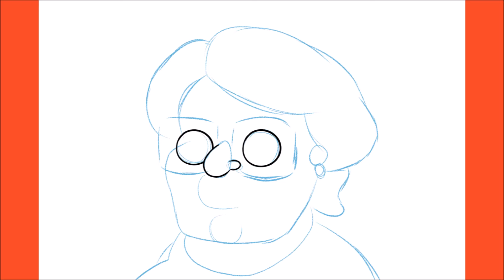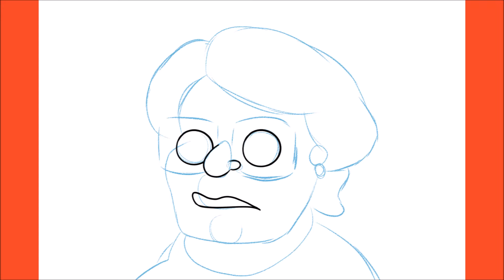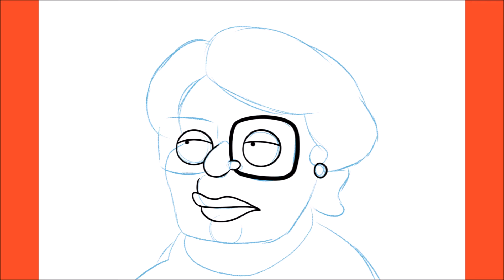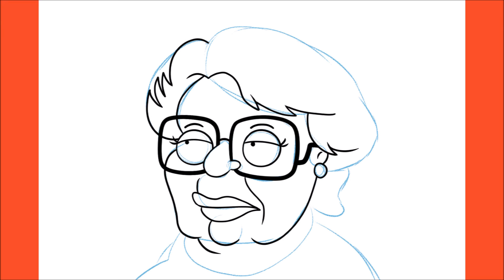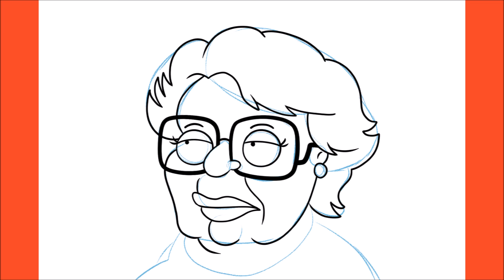How To Draw Consuela With Guidelines (Family Guy)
Hello,

In this video, I will be showing you how to draw Consuela (Family Guy)

I'll Follow You Until The End of Time – Produced by: My Favorite Producer Thirty Two, JMKM & Fun Tokyo